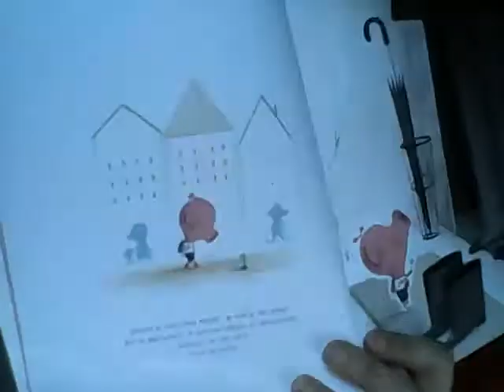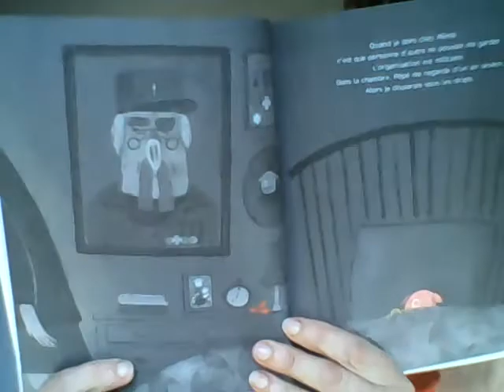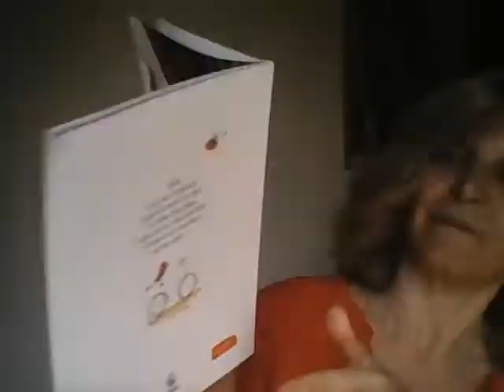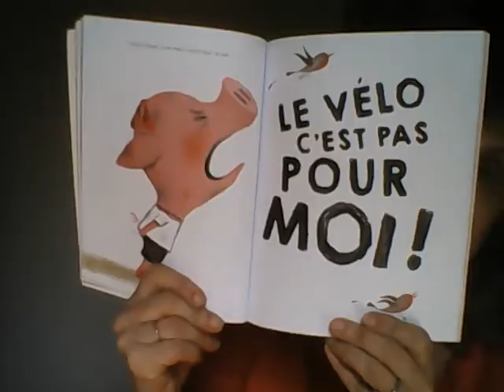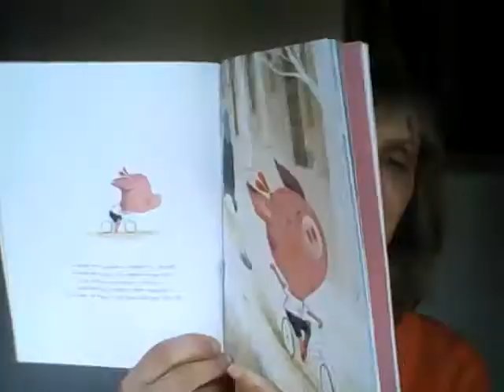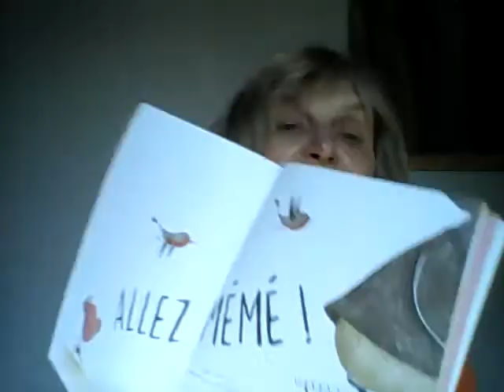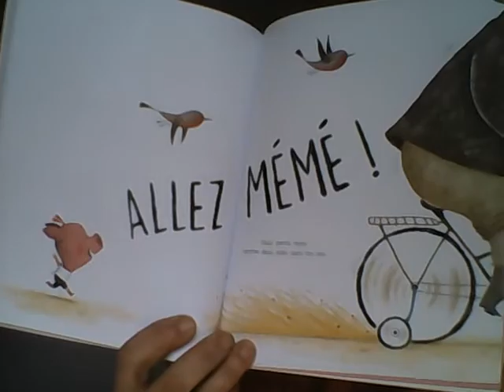Allez Mémé ! A.Piu G. Baum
Pour les enfants du coup de pouce qui vont devoir voter ...
Et pour les autres aussi bien sûr!